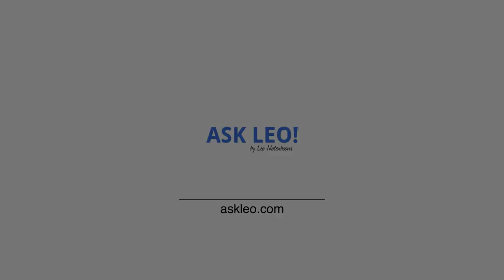How Long Does a Hard Drive Last?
⏱️ A hard drive can last a long time, but it's important to realize that they could still fail at any moment.

HDD lifespan
Traditional spinning magnetic-platter hard drives can last for many years, as reported in data center studies. While failure rates do increase over time, they remain relatively low during the useful life of the computer containing the drive. Regardless of the expected lifespan, it’s critical to assume it’ll fail at any time and be prepared with backups, so as not to lose any data.

Chapters
0:00 How Long Does a Hard Drive Last?
1:10 Anything can die at any time
2:04 HDD life expectancy
3:12 Pragmatic life expectancy
4:30 SSDs are different